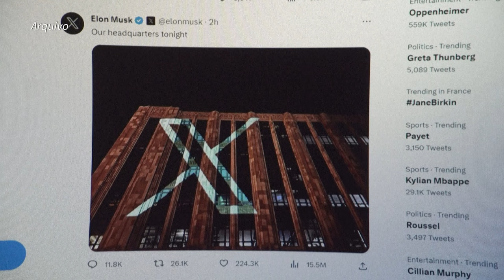X deixará de usar dados dos seus usuários europeus para treinar a sua IA | AFP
A rede social X, antigo Twitter, suspendeu o criticado uso dos dados pessoais dos seus usuários europeus para treinar o seu programa de inteligência artificial.